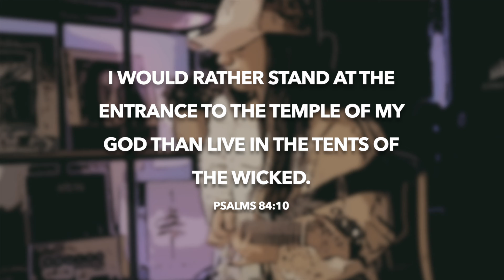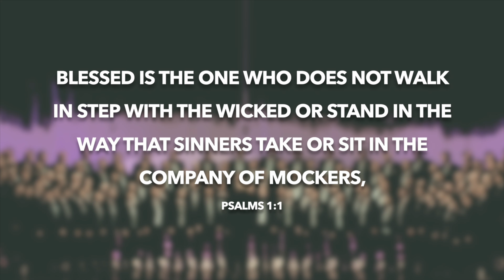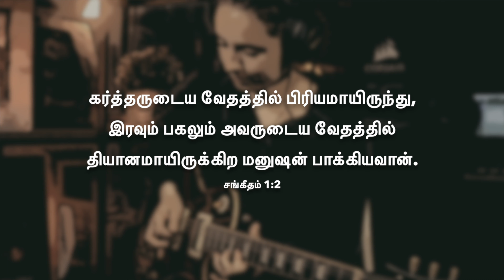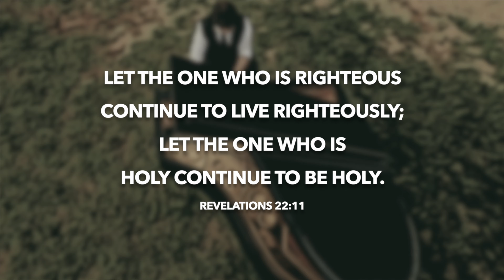Aetra Kaalathil | Pr.J.A.Blessing Ezekiel | Latest Worship Song | Official Music Video | 4K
Song : Aetra Kaalathil
Album : Yesu Mathuramae
Lyrics & Tune : Pr.J.A.Blessing Ezekiel
Sung :  Pr.J.A.Blessing Ezekiel
Label : Music Mindss
Channel : Rejoice Gospel Communications.

Choir: BC Harmony
Vox Recorded By Bro. Prabhu Immanuel @ Oasis Studios, Chennai

Music | Harmony | Mixed | Mastered | Lyric Video
Blessy Catherine Media Works

For 24x7 Prayer Support: Pr. J.A.blessing Ezekiel
FZRF Ministries
Executive Producer: FZRF Ministries
Produced by: Pr. J.A.Blessing Ezekiel
FZRF Ministries

Realeased by Rejoice Gospel Communication
Conceptualized by Vincent Robin
Digital promotion by Vincent Sahayaraj

Listen to "Aetra Kaalathil " Song on your favorite Streaming Platforms.

AMAZON MUSIC
HUNGAMA : Coming Soon
WYNK : Coming Soon
RESSO : Coming Soon

📱To set "Aetra Kaalathil " songs for caller tunes pls follow the below